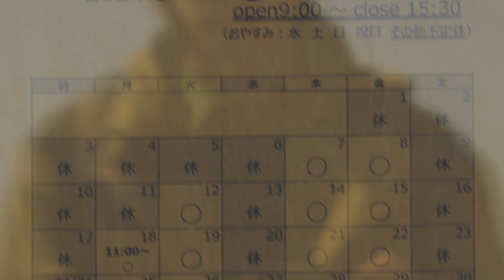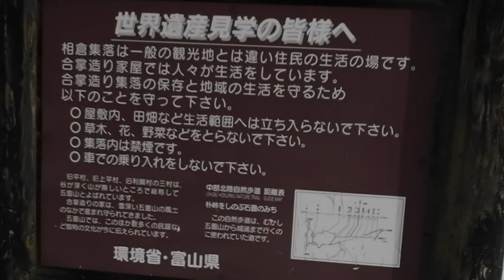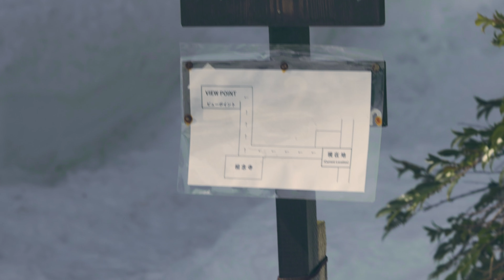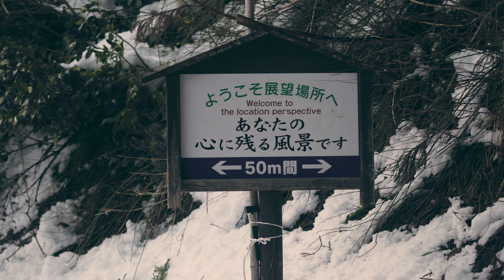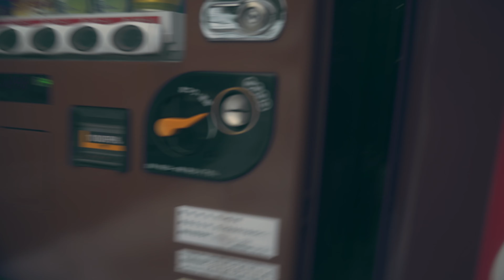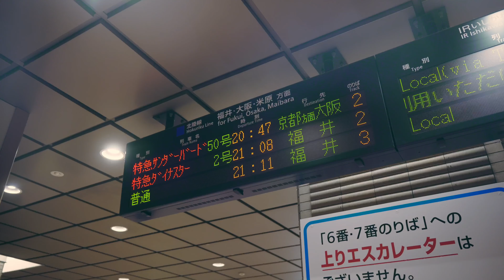【2日目】レンズ一本で北陸を旅してきた。 / LUMIX S5ii / SIGMA 28-70 F2.8 DG DN Contemporary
2024年 1月1日に発生した令和6年能登半島地震以降、初めて北陸へ。

「金沢などの観光地へ行って、北陸、能登を支援しよう。」という旅行者たちの動きに右に倣えで、四国一周旅行の予定をサンダーバードで急遽北陸へ。(tabiwa北陸フリーパスを使用)

仕事の関係で能登半島側（七尾まで)にも足を運びました。

同じ県でありながらも、金沢市内で聞く能登の話は、どこか遠い場所の話を聞いてるような感覚でした。
それでも、電車で１時間も揺られると、倒壊したままの建物などが散見されるようになります。

観光名所、和倉温泉をはじめとする能登半島の観光地や、奥能登の方は、いまだ足を運べないところもあります。
先日は東日本大震災から14年が経ち、少しずつ、「昔の話」と言う感じがしてきています。

それでも、伝えていかなければいけないと思います。
3/16から北陸新幹線の金沢〜敦賀間の延伸開業に伴い、東日本からのアクセスもかなり良くなります！

皆様、ぜひ今季は素敵な北陸を旅行して楽しんでみてください^ ^

【 AKAHOSHI 】
　関西を拠点にダンサーとして活動し、フラッシュモブやバックダンサーへの振付、レッスン、ショーケース、ダンス作品( ナンバー ) 出展などを手掛ける。
中高生の間のダンスバトルでの受賞歴に加え、
昨今では、Lugz & JeraやDi-RayといったR&Bシンガーのバックダンス演出の統括、Ymajik, KEN THE 390をはじめとしたプロシンガーのバックダンス振付を行う。
アンダーグランド(夜中のクラブなど、ストリートカルチャー色の強い現場）でのショーケースから、メディア露出、難波HATCHなどの大舞台でのショーケースまで幅広く行い、関西圏でのレギュラーレッスンに加え、WSや小学校での出前授業、フラッシュモブのダンス演出統括など、地域や場所、場面を問わずさまざまな形でダンスを届ける。

2020年より、カメラマンとしても表現を始め、広告・PR映像の制作の傍ら、自らの旅の記録を「VLOG」にまとめてSNSなどに発信している。
その映像は、派手さや不思議さはなく、目に映るものを自然に彩り、視界に届ける。
個人、ブランド、お店のプロモーションなどをメインに、受け手の視界に自然と映り込む表現を展開。
YouTubeチャンネルにて、旅の調べを「Vlog」にまとめ発信している。

映像制作と並行し、写真撮影も行う。
参考画像、動画等は下記のInstagramより！

【ArtList】
こちらからの登録で二ヶ月分お得！

その他、レッスン、WS、ナンバーの情報はinstagramから！

ダンスレッスン、WS情報や出演などの情報もご確認いただけます^ ^